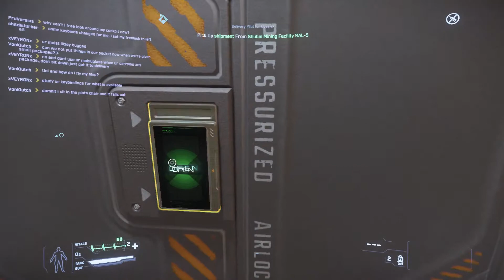Star Citizen Space Delivery Missions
Little Look at the graphics and the lower gravity mechanics it is a bit mundane but wow from where it was 2 years ago to now.  Amazing.

If you Decide to join:

STAR-ZWRF-X7YN

New recruits can sign up to Star Citizen by using my Referral Code. you will earn 5,000 UEC (United Earth Credits) which can be spent on the website for weapons, ship components or decorations for your Hangar

Star Citizen is an upcoming multiplayer space trading and combat game developed and published by Cloud Imperium Games for Microsoft Windows. Development of the game began in 2011 led by director Chris Roberts and is being mostly financed from a large crowdfunding campaign.